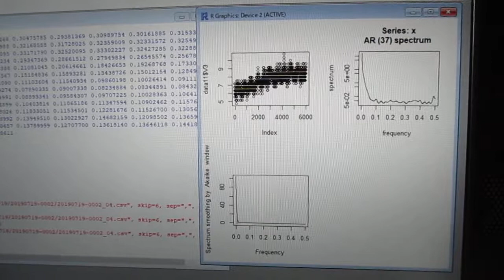‹統計的な考え方›を利用した「超音波技術（R言語）」 ultrasonic-labo